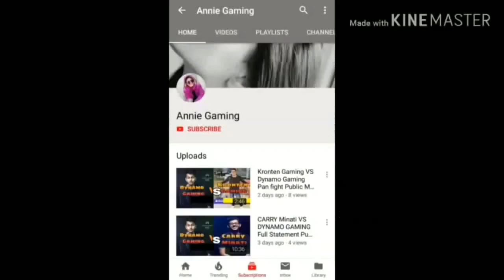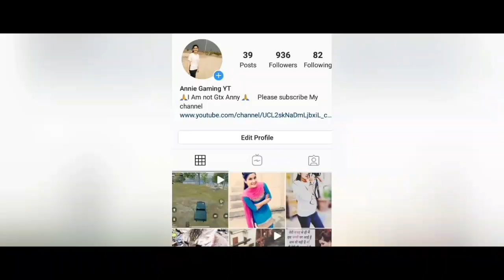Scout And Kronten After Finished // Fight Kronten tu ganda h // ANNIEGAMINGYT